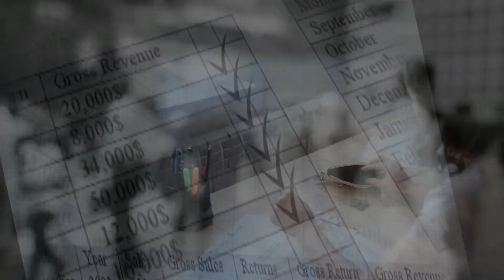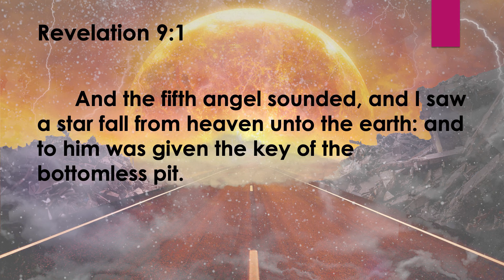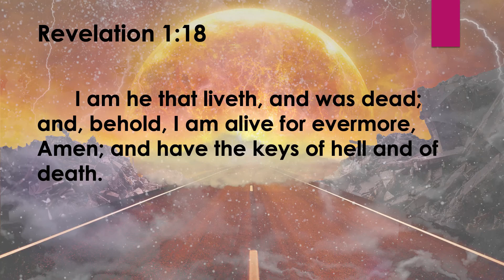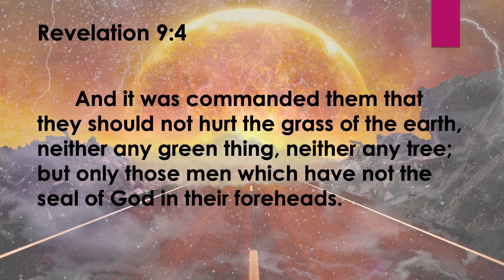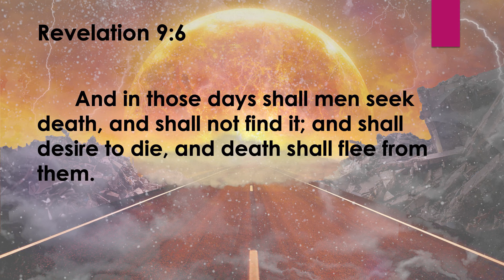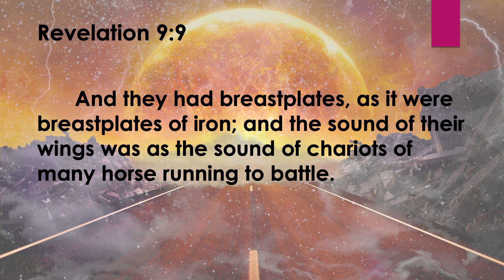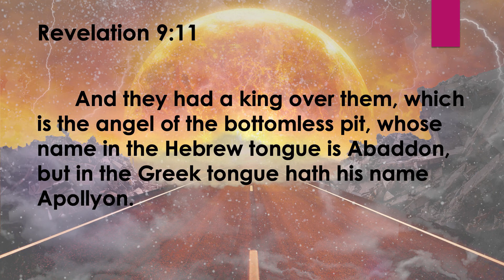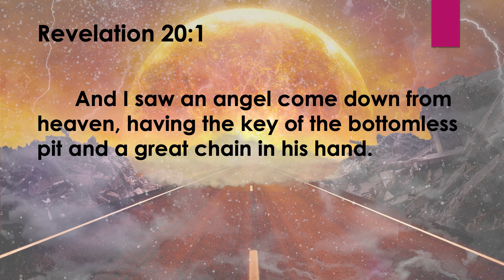Revelation Revealed Wk 16 - Fifth Trumpet